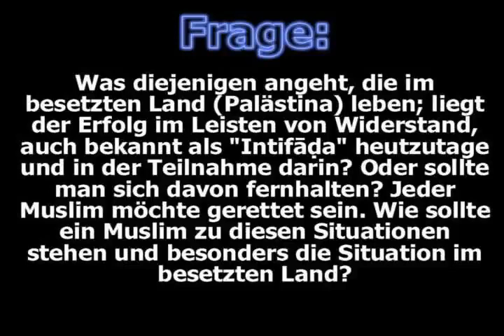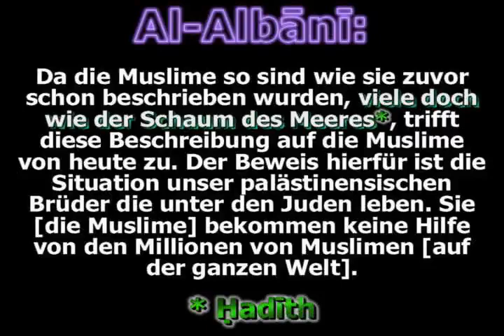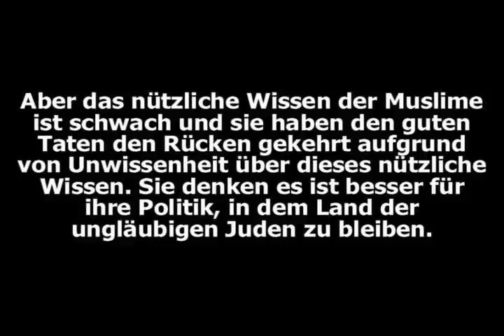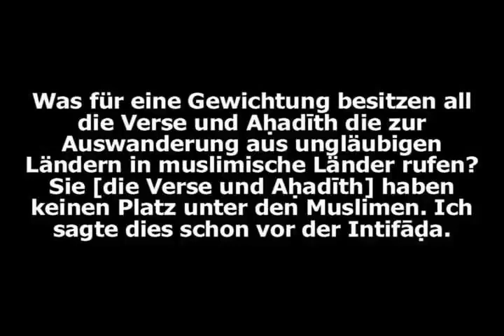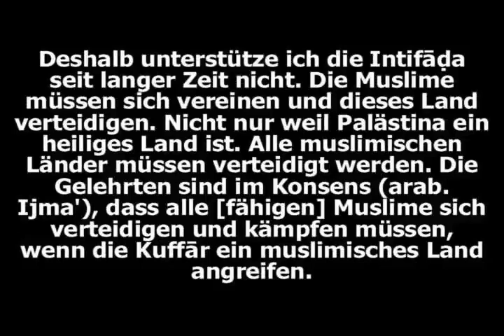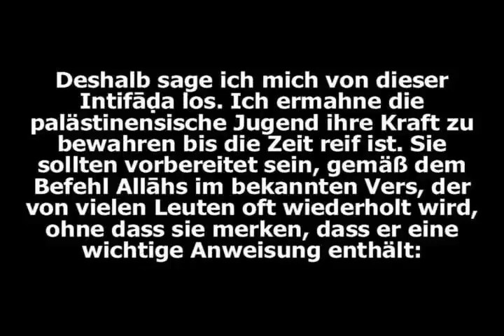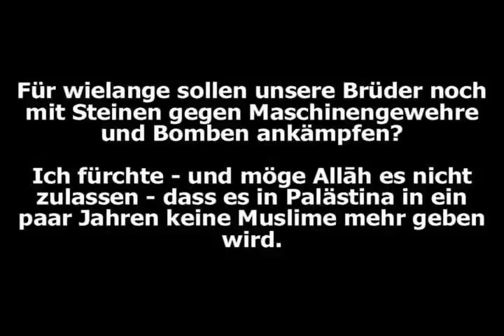Shaykh al Albani Ein Ratschlag an die Palästinenser 2